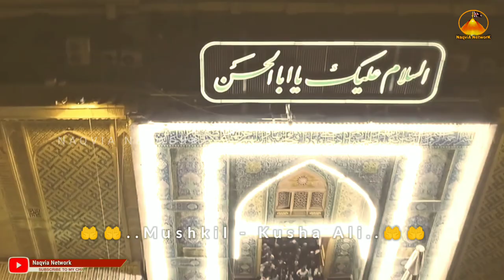Mushkil Ko Meri Hal Karo Mushkil Kusha Ali | Munajat MAULA ALI | Whatsapp Status 2022 - 1443H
New Video Status Type Video On Munajat Maula Ali Mushkil Ko Meri Hal Karo Mushkil Kusha Ali Video Edits And Upload By Naqvia Network Maula Ali Status Video Watch And Share The Video Subscribe To Our Channel

keep Your Kind support with us

Channel.

Naqvia Network